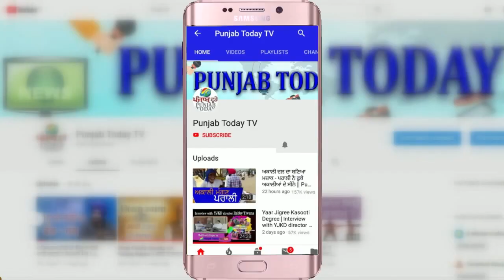गोदी मीडिया का जागा ज़मीर या सिर्फ झूठा फ़साना? Godi Media vs BJP | Punjab Today TV